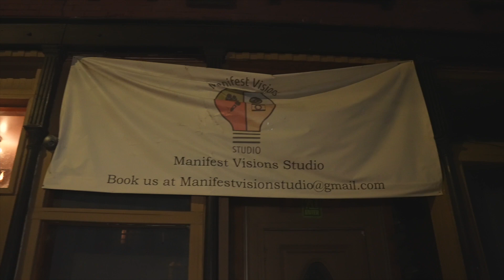She Like Podcast : Clark Atlanta Homecoming Interview